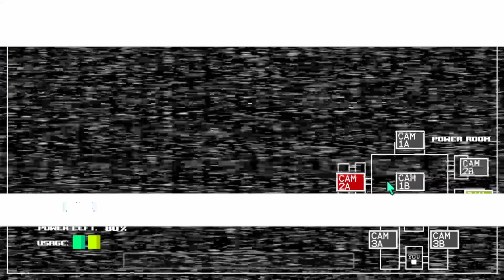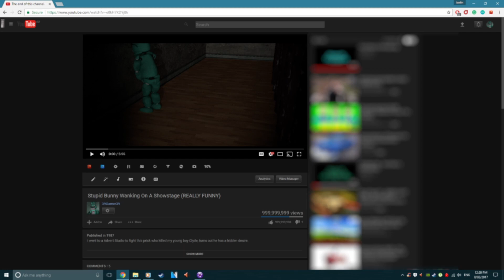Funniest FNAF Fangame - Five Night's with 39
I want to play the Anniversary version of this soon.